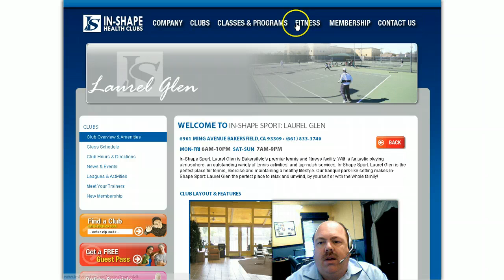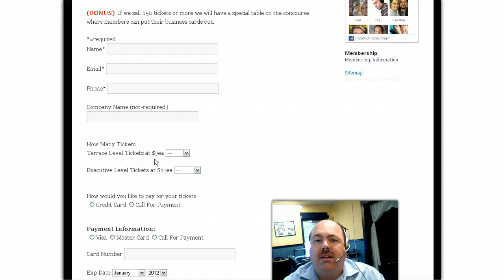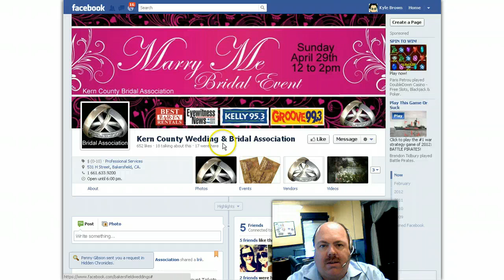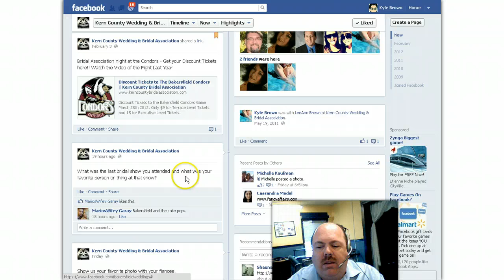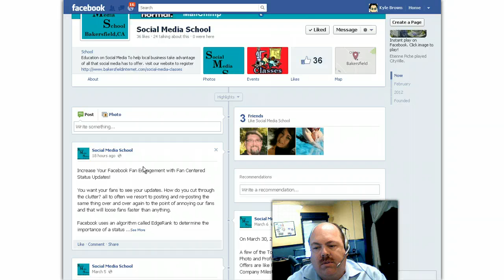KCBA Video Update March 19th 2012